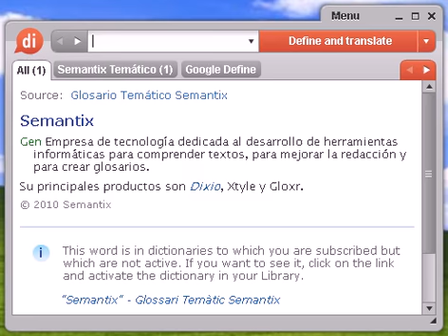Definición de telurismo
telurismo, diccionario, define, definir, significado, español, castellano, Dixio